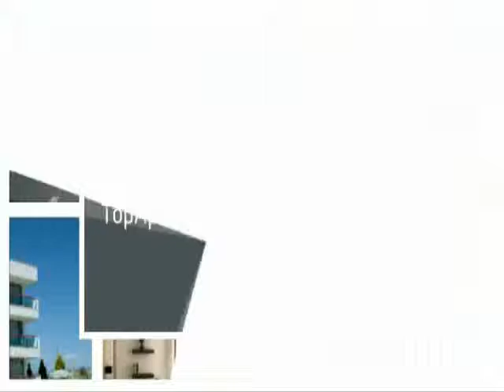Top Apartments for Rent in Maricopa Arizona